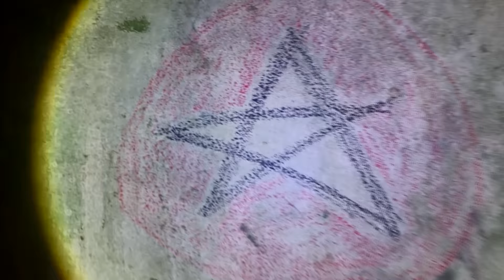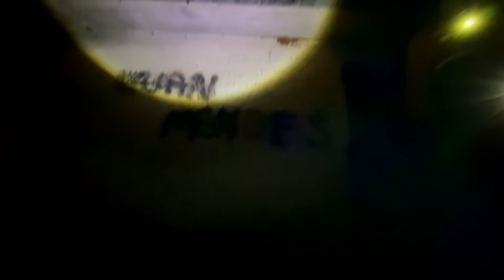NOSSO AMIGO CORTOU A CABEÇA DA CRIATURA É O FIM 👹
Apoie este canal para obter acesso aos seguintes benefícios:
VIDEO TODOS OS DIAS AS 12:00 E AS 18:00
lenda da criatura rosto,
lenda da criatura luan,
lenda da criatura luan mendes,
lenda da criatura no minecraft,
24 horas na lenda da criatura,
a lenda da criatura 2,
lenda da criatura 360
CANAIS DE REACT TODOS VIDEOS DESTE CANAL ESTÁ SUJEITO A DIREITOS AUTORAIS.
 Esse direito é exclusivo do autor, de acordo com o artigo 5º da Constituição Federal. ... No Brasil a Lei nº. 9.610, de 19 de fevereiro de 1998, consolida a legislação sobre os direitos autorais.